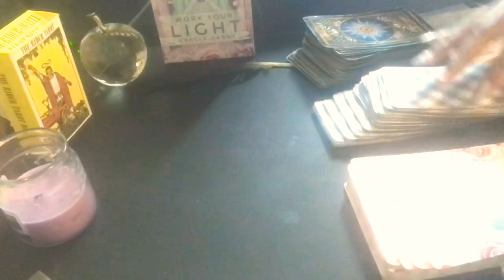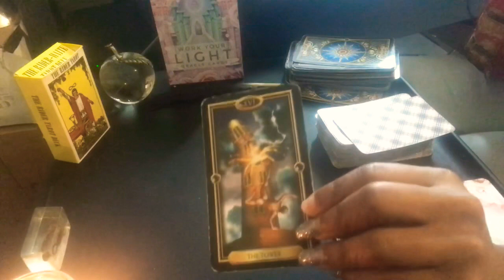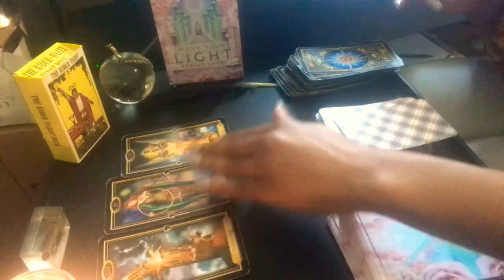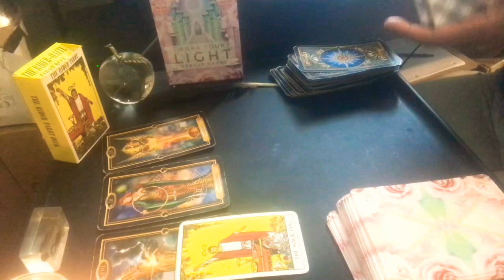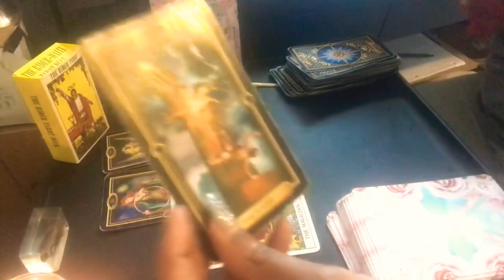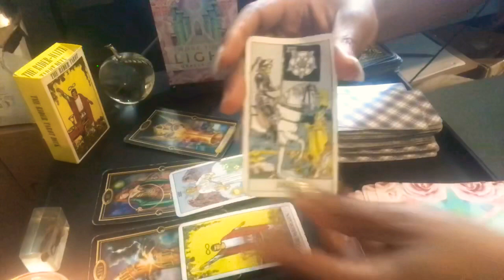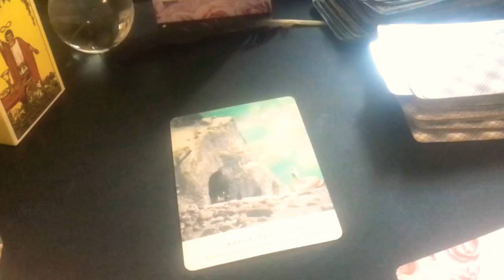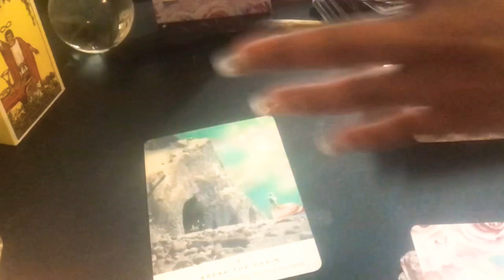Sagittarius EX ! Children,Break,patterns!!Tarot#2020#Zodiac#EX#DivineHonesty#april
Here's a little info about myself.  I've been a tarot reader for almost two years and I AB"SOUL"TLEY LOVE it! I'm growing every day and connecting to my higher self. In this process of introspection I have gain an highly intuitive perspective towards myself and the "outer" (inner) world. It brings me gratitude and happiness, when I am able to clear's one MIND or GUIDE them to their core self/alignment.

LIBRA aries taurus gemini cancer leo virgo libra scorpio Sagittarius Capricorn Aquarius Pisces pick a card